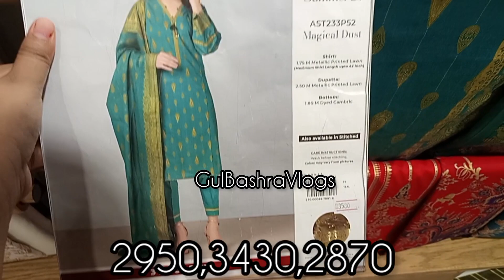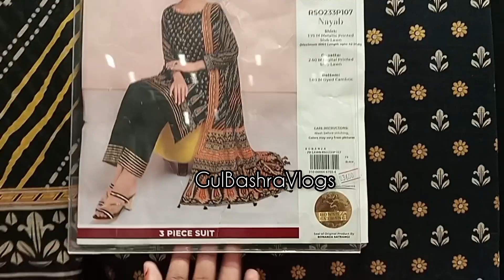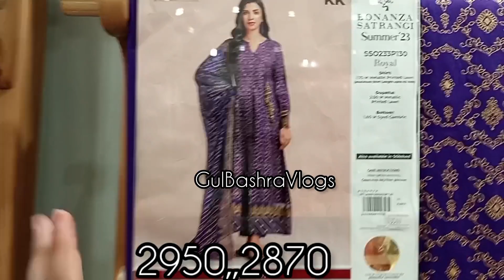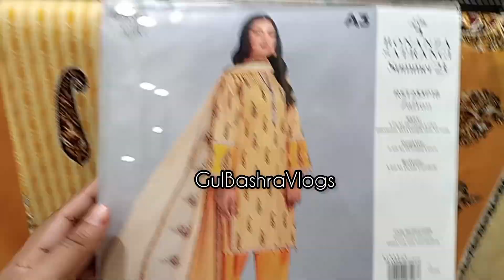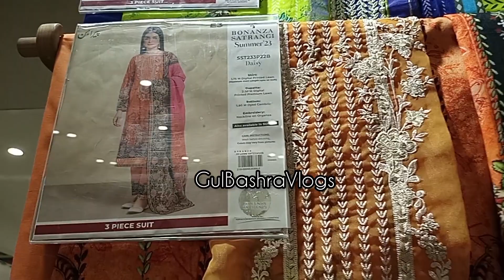Bonanza Satrangi Biggest Sale 2023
||Bonanza Satrangi
Sale sale2023 Lawn Sale online in stores biggest Sale Sale start now online shopping Ayeshagulvlogs allinoneallinone top trends
shopping kr lo gulBashraVlogs